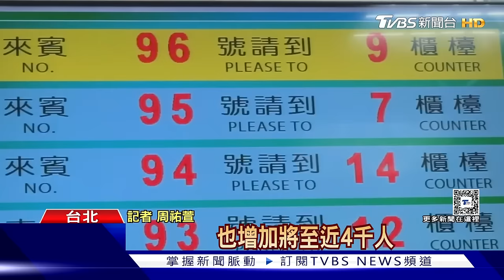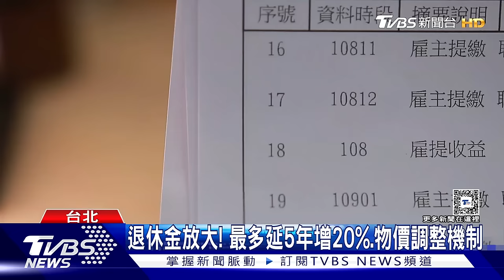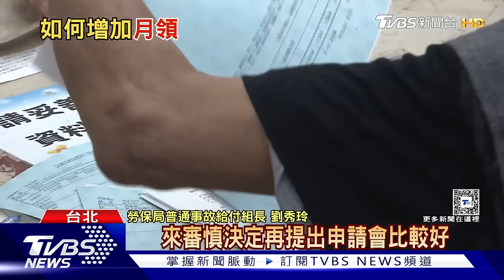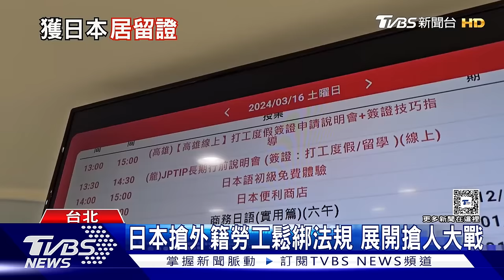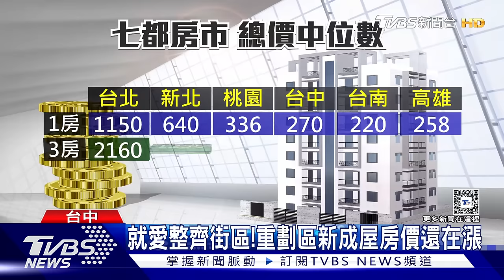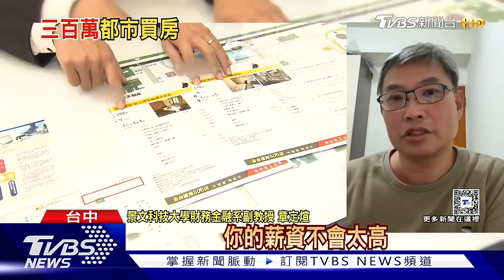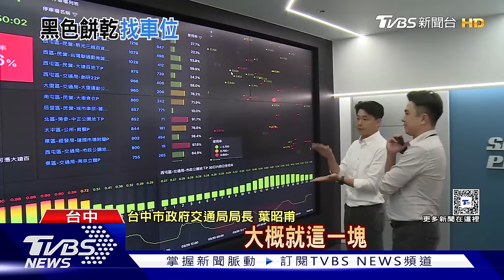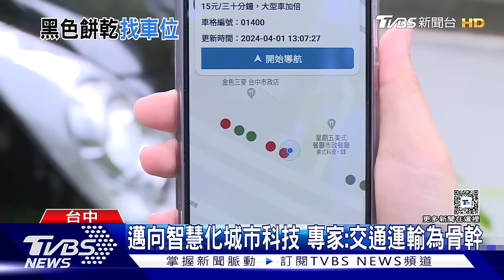0401【十點不一樣完整版】俄攻能源烏國盼助防空 停車黑色餅乾紅到國外｜TVBS新聞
00:00 片頭
00:08 拉仇恨! 川普轉發綁架拜登哏圖 挨批煽動暴力
05:17 新砲灰到! 俄再徵15萬兵 美專家悲觀:烏難擋人海戰術
10:30 美國防部駁部隊在台常駐協訓 但"這技能"早師承綠扁帽部隊
15:46 退休月領5萬再+1 全台僅2位 這「關鍵」加成
20:16 日本擬今年起招80萬外國勞工 「汽車運輸」、「鐵路」產業納入補人力缺口
24:59 真的嗎?300萬即可在七都置產!學者:資料庫數據無法滿足基本需求
29:43 地磁設備資訊廣 台中"黑色餅乾"便民停車
34:14 成年人腫塊長在...「這部位」...排除甲狀腺疾病 惡性機率五成以上.